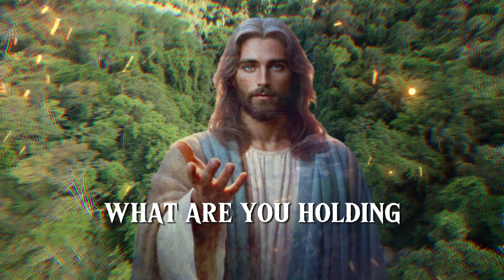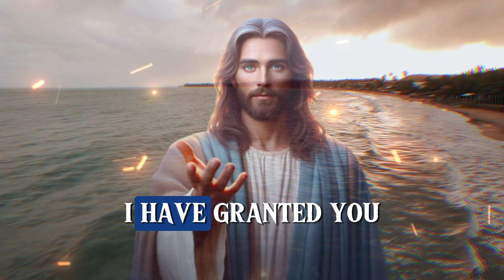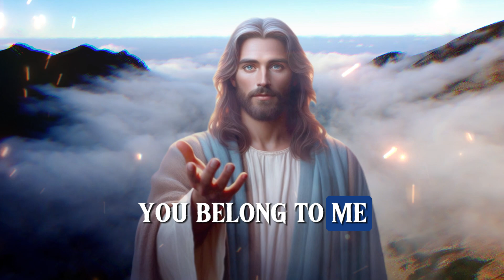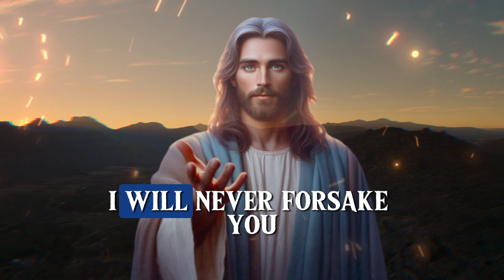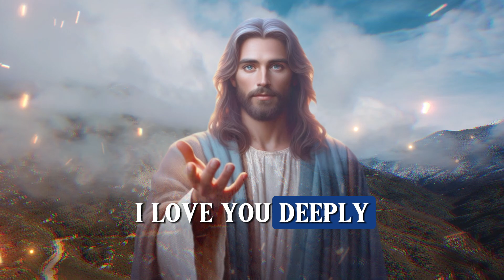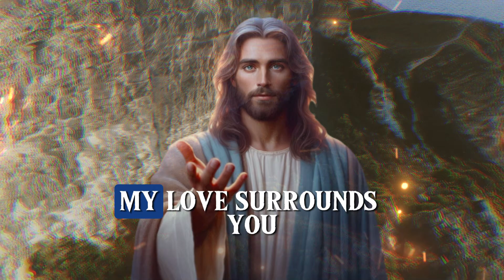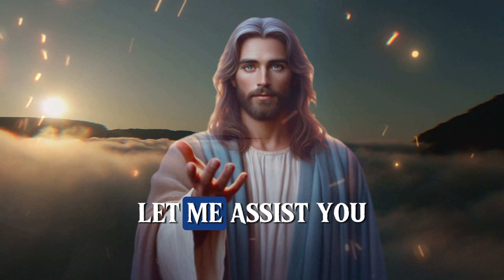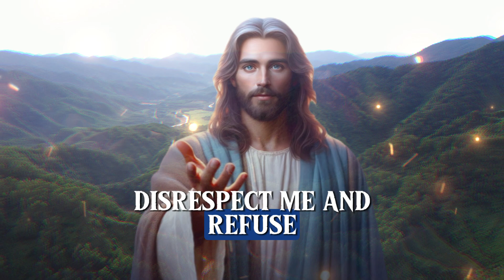🔴I Make You This Promise | God's Message For You | God's Message Now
I will be the compass to your soul, guiding you through the storms of life.
I will be the light in your darkness, showing you the path to follow.
I will be the strength when you are weak, the hope when you are lost.

God's Message Now Today

God helps
Godly quotes
Bible Quotes
God Message Tarot
Financial abundance
Angels message
Jesus message
Godly quotes
Lord Helps
Jesus quotes
God
God message
Jesus
Jesus message
God messages
Urgent message from God
Jesus says
Angel Signs
God msg
Angels message
Universe message
Money miracle
Life quotes
Faith quotes
Universe message
Angel message
God Message For You Today
God says
Positive life affirmation
1111
Inspirational message
Spiritual guidance
Overcoming challenges
Belief and trust
Inner strength
Positive mindset
Self-improvement
Emotional healing
Personal growth
Spiritual journey
Hope and encouragement
Finding purpose
Motivational speech
Self-worth and self-esteem
Divine guidance
Divine intervention